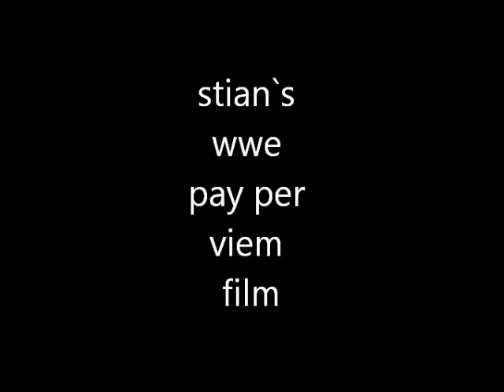wwe pay per view film